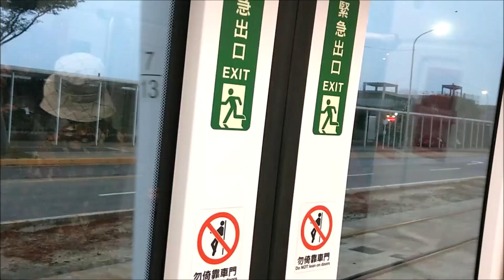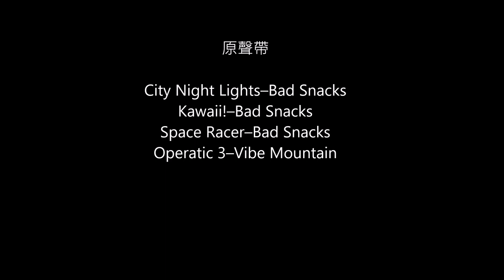【培福有福】陪父母台北遊！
時間：2019年1月9–11日，地點：台灣台北